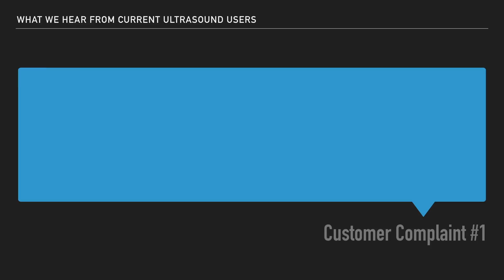Ultrasound Complaints Solved, New Ultrasound Ownership - Affordable and Portable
Many current owners are frustrated with their old heavy ultrasounds. KeeboMed has new lightweight affordable ultrasounds for sale.  From entry level black and white to  all the latest advanced imaging technology to meet your needs. Visit us for options available today.